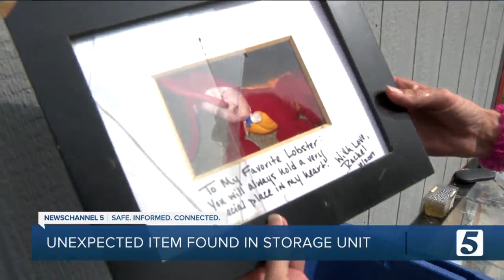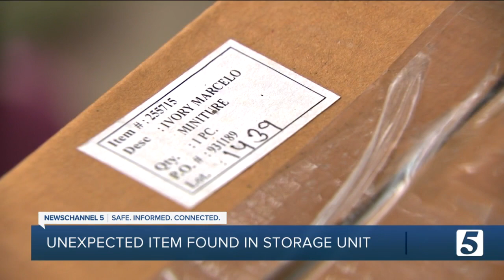Lewis County woman discovers cremation ashes of someone's Granny in storage unit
Most of the time the buyer is only aware of a few items inside, but not everything. Gerri Drews, a Hohenwald resident, finds the value in boxes full of strangers stuff.